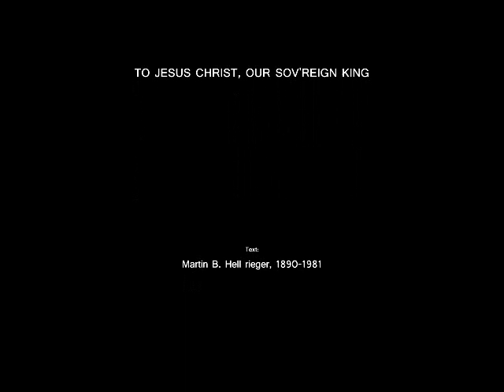To Jesus Christ, Our Sov'reign King (This Is The Day)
Text: Martin B. Hellriegel, 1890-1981

Tune: This Is The Day | Long Meter | LM | 8 8 8 8

Produced by Elvis Somosot

COPYRIGHT PERMISSION PENDING

Adm. by Fro’s Music